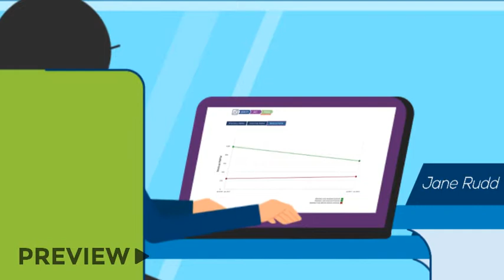Zakipoint animated video| Animation video|Explainer video example